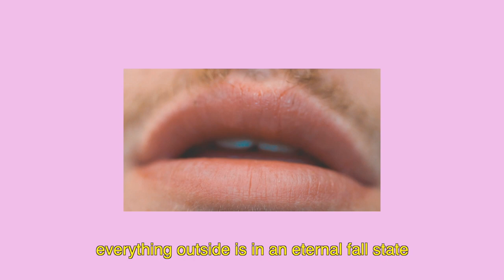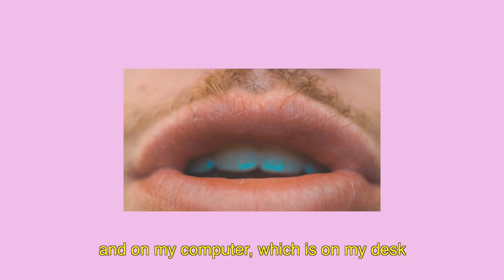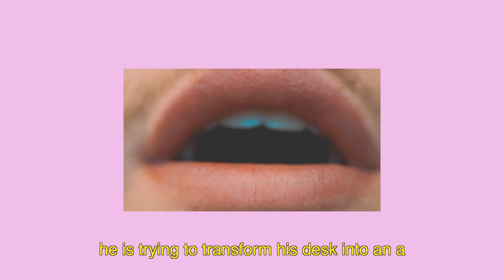memory palace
Do not stop exploring, creating and most of all living!